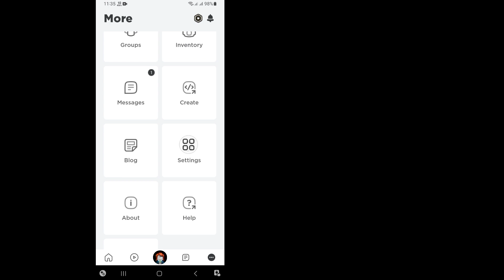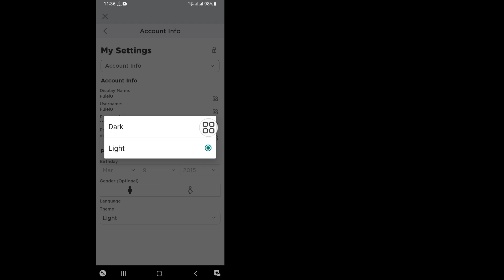How To Enable Dark Mode On Roblox Mobile (New 2023) | Turn On Dark Mode On Roblox